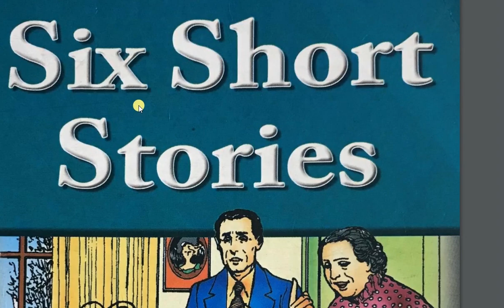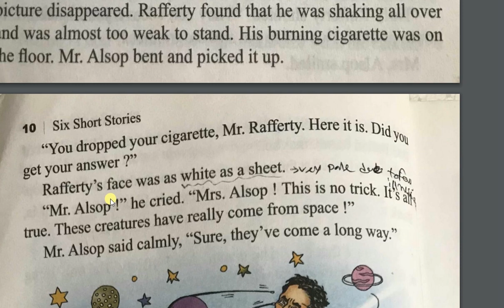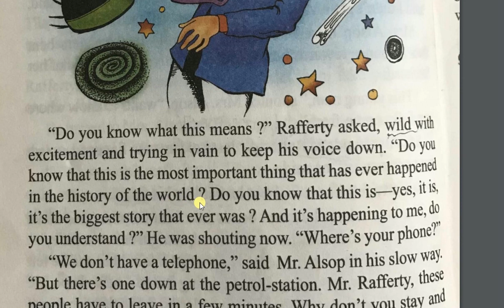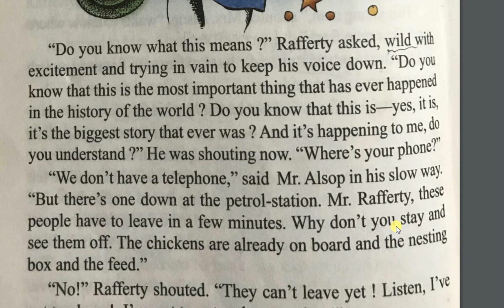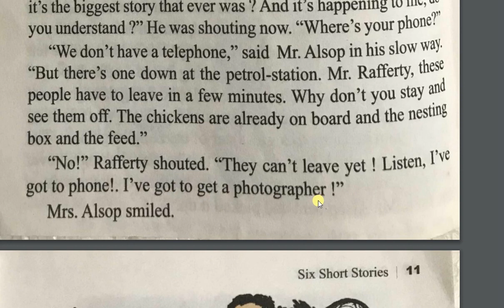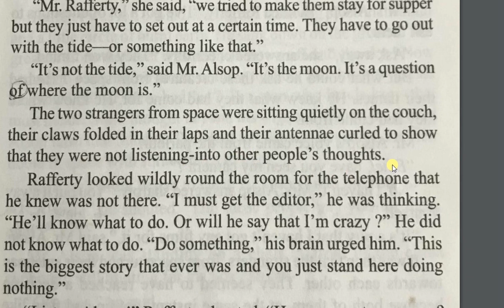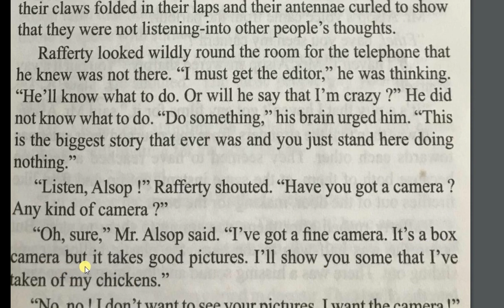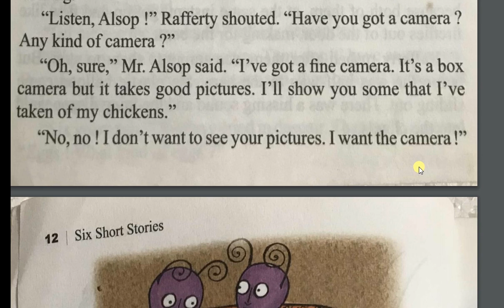Learn English from English stories Story 1, part 4 - Learning Point 360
Learn English in Bangla from short English stories with moral. Learning English with easy English stories in Bangla is a great, easy and fun way to learn English.  Beginners can learn English easily from moral and short bedtime stories.
Below is the link to all previous English stories.
English for beginners | Spoken English | English speaking Daily Conversation Practice | Learn English Online | Learning Point 360